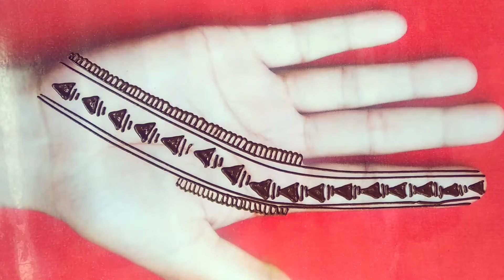V अक्षर से आसन मेहंदी लगाना सिखें ll unique mehedi designs trick 2022 ll front hand Arabic mehendi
Hello everyone🥰
yahan aap sabko daily new mehendi designs video dekhne ko  milenge.Ye designs bht hi jada simple hain jinko ap bahat aasani se khud laga skte ho.
Humare mehendi designs try kare apne hatho me or hume jarur comment kar ke bataye kesa laga.

I hope you like my video and appreciate my work.
Apko agar meri videos achi lage to hume comments kar k jarur bataiye and

Your queries 👉
Very easy front hand mehendi design
Very easy front hand mehendi designs karwa chouth
Simple Mehendi designs for diwali
Simple back hand mehendi design
Aimple back hand mehendi design flower
Simple Mehendi designs for beginners
Diwali mehendi  designs 2021

mehndi designs
simple mehndi design
mehndi
Simple front hand mehendi design
Front hand simple mehendi design
Front hand simple lotus mehndi design
Front hand mehendi design simple arabic
Front hand round shape mehendi design
Front hand mehendi design
Front mehendi design
Front side mehendi design
Simple front hand mehendi
Simple mehendi designs front hand
Simple mehendi design front hand arabic
Simple mehendi designs full hand
Simple mehandi ka design
Simple mehendi
Semi bridal mehendi design
Lotus flower mehendi designs front hand
Lotus mehendi designs front hand
Lotus mehendi design
Lotus flower mehendi design
lotus flower mehendi design for hands
Lotus  mehendi tikki
Easy and quick back hand mehendi
Easy and simple mehendi design
Easy mehendi design for hands
Stylish mehendi design
Stylish mehendi design for hands
Stylish front hand mehendi design
Stylish bridal mehendi design
Stylish bridal  mehendi design for  full hand
Stylish bridal mehendi for hands
Bridal henna design
bridal henna mehendi design
Bridal henna design for full hand
New trend mehendi design
New design simple mehendi
New design mehendi 2021
mehndi designs

karwa chauth
mehndi designs arabic style
stylish mehndi designs for eid
Raksha special mehndi
mehndi designs for hands 2021
easy mehndi designs for hands
stylish mehndi designs for hands
stylish mehndi
mehndi designs
full hand
front hand
easy mehndi

front hand